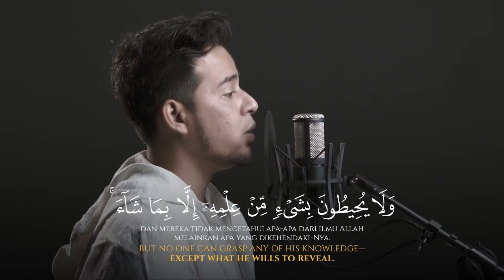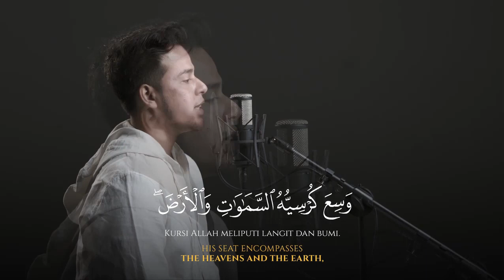SALIM BAHANAN | AYATUL KURSI | MOST BEAUTIFUL QURAN RECITATION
SALIM BAHANAN | AYATUL KURSI | QURAN IN BEAUTIFUL RECITATION | BEAUTIFUL VOICE | HEART TOUCHING RECITATION | HD VIDEO |

| SALIM BAHANAN AYATUL KURSI |